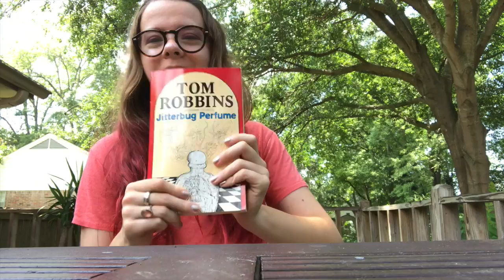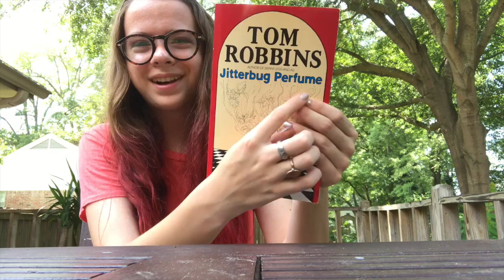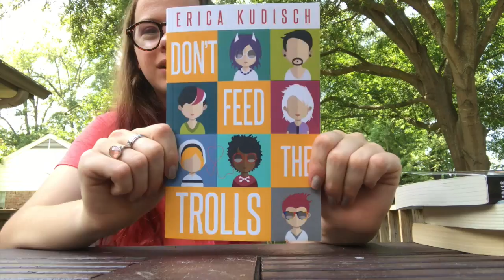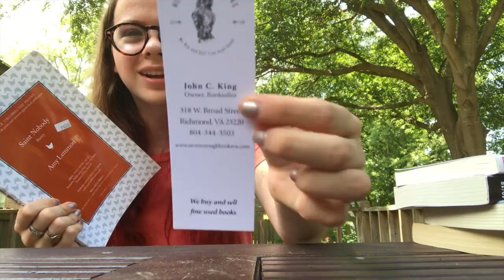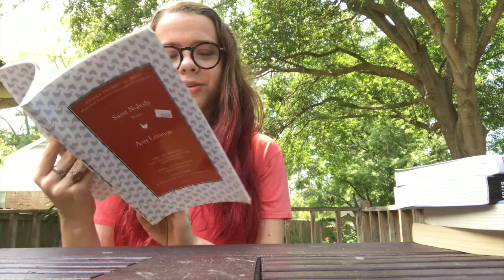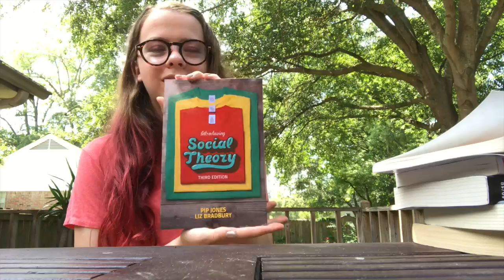book haul!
i just got a bunch of new books so it's haul time!